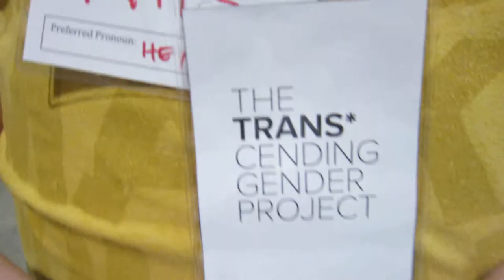EARNING A LIVING AT PHOTOGRAPHY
Photographers focus on special moments in life.  Weddings are the most lucrative venue.  Others choose baby portraits & new parental joy.  The Transcending Gender Project focuses on Senior portraits, not proper proms but portraits of people defying gender norms or classifications.  Focusing on one special area is the key to success at photography.